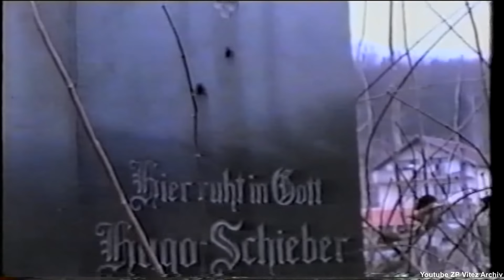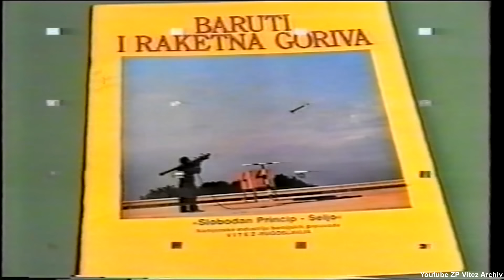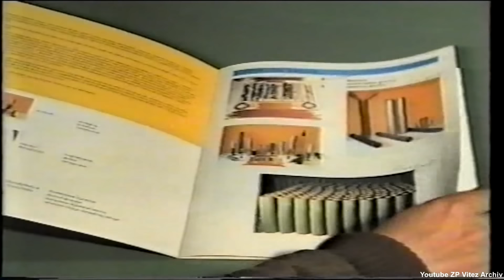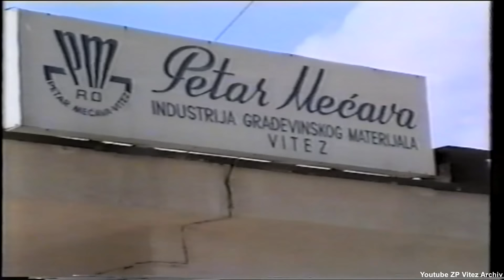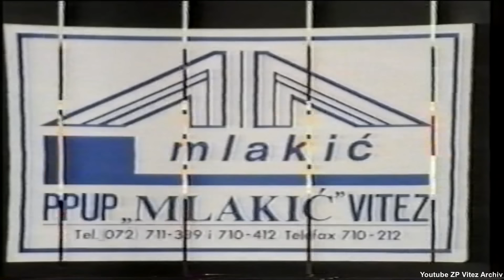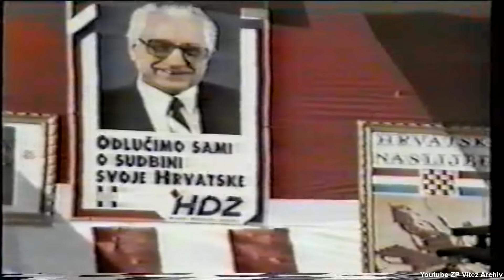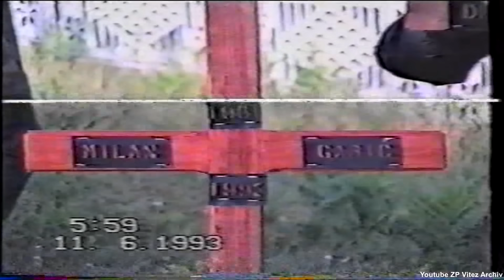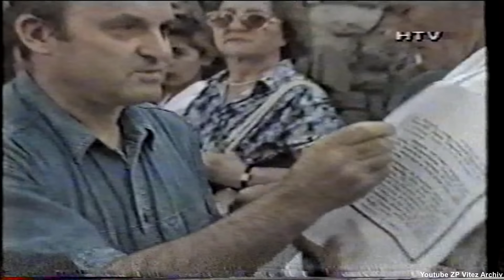Vitez u ratnom vihoru! 1993-1994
HVO Vitez